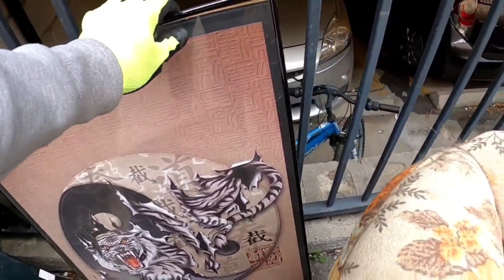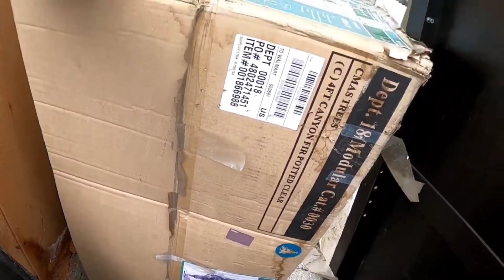Lo que tiran en la USA.Amigos Encontré pocas cosas pero buenas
En este video podemos ver como la gente sigue tirando las cosas que ya no utilizan a las calles de california